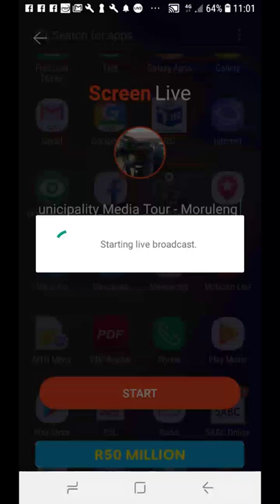Moses Kotane Local Municipality Media Tour - Moruleng